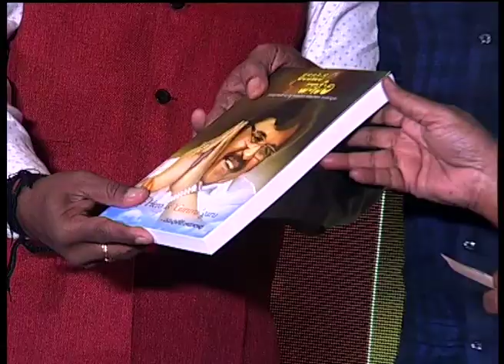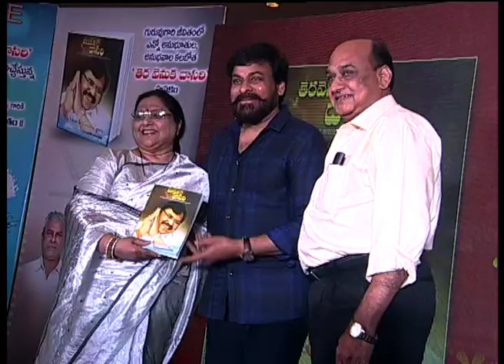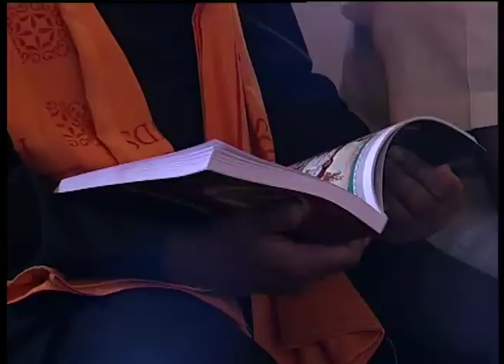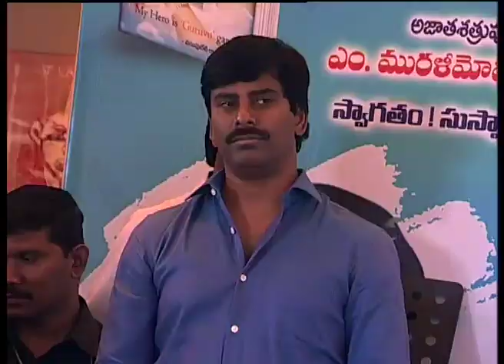Mega Star Chiranjeevi Launches Tera Venuka Dasari Book l Pasupuleti Rama Rao